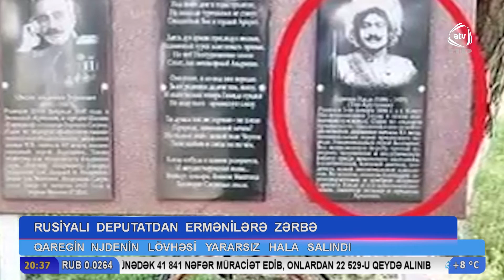Rusiyalı deputatdan ermənilərə zərbə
Rusiyanın Krasnodar Vilayətinin Armavir şəhərində erməniləri narazı salan hadisə baş verib. Belə ki, Şəhər Dumasının deputatı Aleksey Vinoqradov erməni kilsəsinin ərazisinə daxil olub və burda nasistlərlə əməkdaşlıq etmiş Qaregin Njde ilə bağlı yerləşdirilmiş lövhəni qırmızı boya ilə rəngləyib. Nəticədə faşist ideyalarının daşıyıcısı  olan Njdenin lövhəsi görünməz hala düşüb. Bundan xəbər tutan ermənilər Armavir vilayətinin yerli hakimiyyət orqanlarına deputatın cəzalandırılması ilə bağlı  müraciət ediblər. Müraciətə hələ ki, heç bir cavab verilməyib.  Qeyd edək ki, daha əvvəl Rusiyalı fəallar bu lövhənin sökülməsi tələbi ilə çıxış ediblər.  Rusiya  Xarici  İşlər nazirliyinin sözçüsü Mariya Zaxarova da Rəsmi  Moskvanın   nasizimin qəhrəmanlaşdırılmasının əleyhinə olduğunu bəyan edib. Rusiya ictimaiyyəti də  faşizmin qəhrəmanlaşdırılmasının qətiyyətlə əleyhinədir.